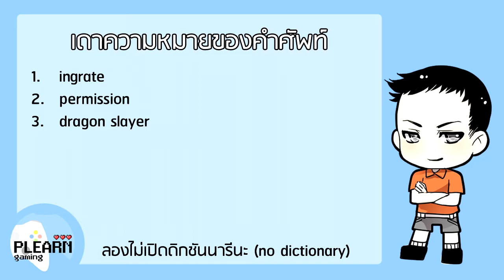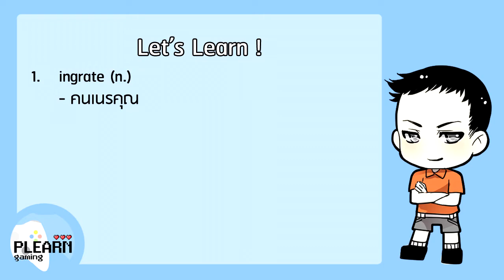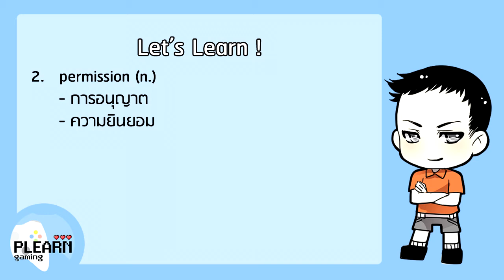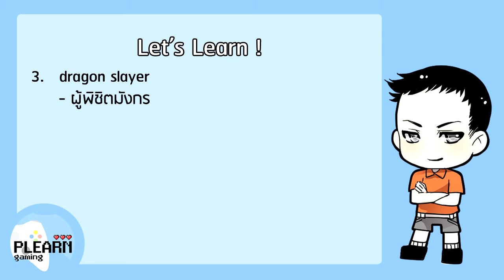เรียนภาษาอังกฤษจากเกม Atelier Iris 2 (50) - ก้าวสู่การเป็นนักรบมังกร